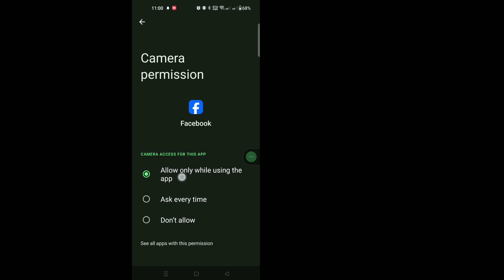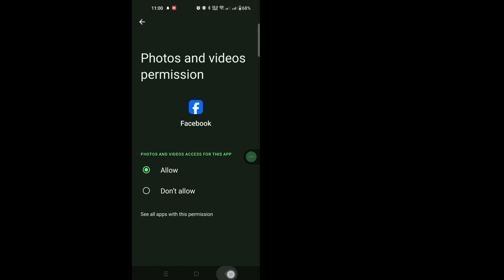How to fix Facebook active status not showing problem | Facebook story not showing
Here In This Video I will show you [ How to fix Facebook active status not showing problem 2024 ] .So watch this video carefully and don't skip this video if you skip this video then you will not understand very well so if any problem you can ask me and comment below i will try to solve your problem if you like this video then please hit like and Subscribe my channel thank you.🙏

Other Related Queries:

How to fix Facebook active status not showing problem 2024

Fix Facebook active status not showing problem

Messenger active status not showing

Facebook Problem

Fix Facebook story not showing problem

Problem

Android

iPhone